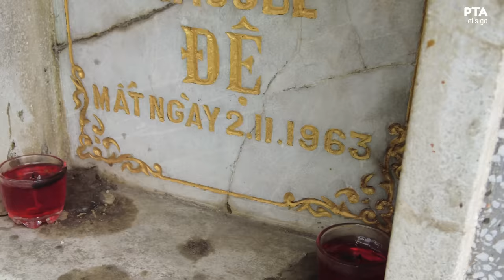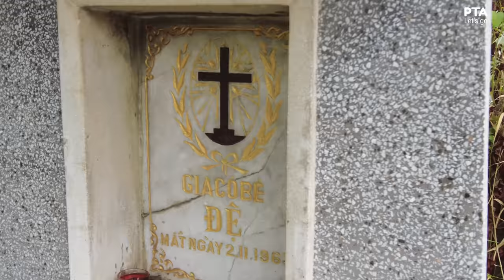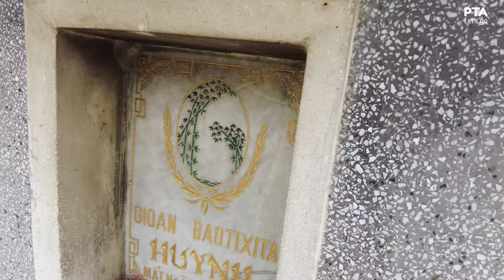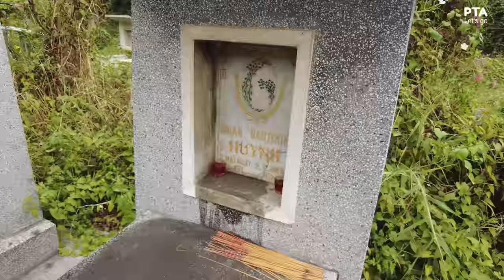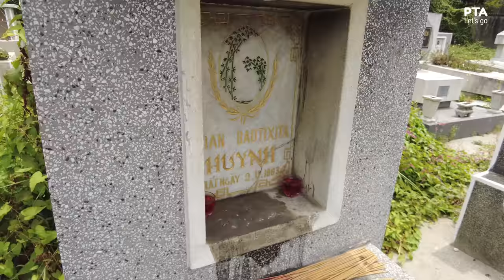Mộ Tổng Thống NGÔ ĐÌNH DIỆM VNCH bị Đảo Chính năm 1963 ở đâu và hiện nay ra sao ?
Mộ Tổng Thống NGÔ ĐÌNH DIỆM VNCH bị đảo chính 1963 hiện nay ra sao
Mộ hai anh em họ Ngô nằm cách trung tâm Sài Gòn khoảng 20km, trong nghĩa trang Lái Thiêu (thị xã Thuận An, tỉnh Bình Dương), một nghĩa trang lâu đời, có lịch sử gắn với mảnh đất Sài Gòn - Chợ Lớn từ một thế kỷ qua...

Mời các bạn xem video clip: Mộ tổng thống Ngô đình Diệm Việt Nam cộng Hòa bị đảo chính 1963 hiện nay ra sao?
Hãy bình luận ý kiến của bạn bên dưới video này. Cảm ơn bạn!
👉 © Bản quyền thuộc PTA LET'S GO. Không sao chép dưới mọi hình thức. Bản quyền thuộc về PTA LET'S GO, vui lòng không Reup.